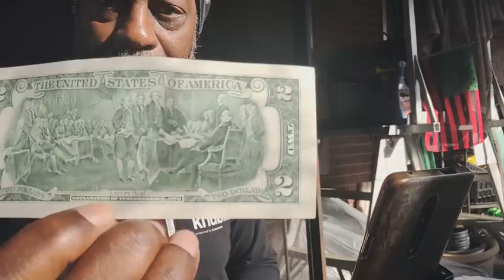e12_s1 - 5150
DeBrother chimes in on Corey Holcomb & de 5150 crew.
...Behind de Scenes series; Making Postings on Instagram

Crypto Currency /BitCoin CONTRIBUTIONS:
722fce22-5e9f-42fc-a378-2da90f5d267a